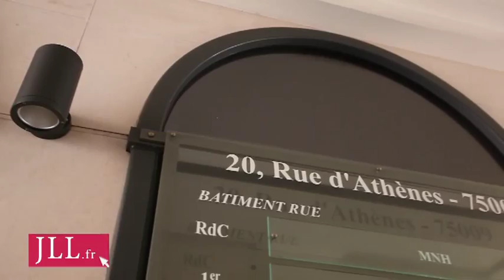Bureaux à louer à Paris 9ème, Rue d'Athenes, 75009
Situé dans le 9ème arrondissement de Paris, le 20 rue d'Athènes est un bel immeuble haussmannien.
Les prestations sont de grandes qualité et les locaux sont entièrement rénovés. L'immeuble se situe au cœur de la capitale parisienne dans un quartier où se côtoie de nombreuses banques et assurances. La proximité avec la Gare Saint-Lazare facilite l'accès avec de nombreux transports en commun (Métro : lignes 3,9,12,14). Cette annonce de location de bureaux vous intéresse, n'hésitez pas à vous rendre sur JLL.fr (Site d'offres immobilières de Jones Lang LaSalle).